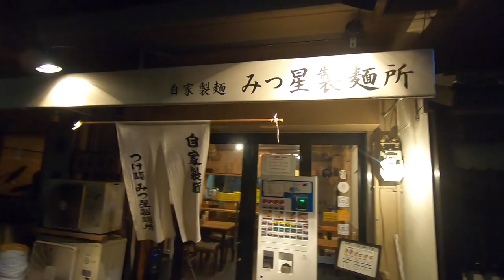京都⇨大阪〜帰宅できなくて…夏〜「ぶらり1人旅京都編②」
前日サロンメンバーと飲み会をしてその後1人夜の街へ出かけた「罰」が翌日に来ました。そう！二日酔いです。前回の動画はこちら
2019年ナンバー１の二日酔いの１日でした。そんな動画です。

◆撮影機材
・iPhoneX
・Zhiyun Smooth 4
・GoPro 7

◆BGM